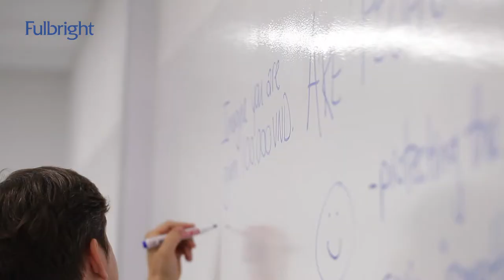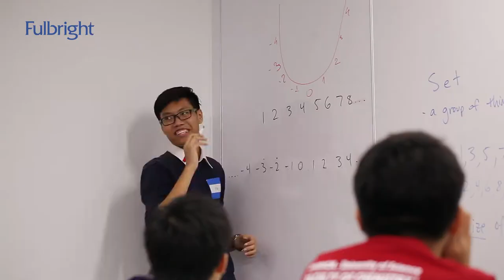Demo Classes at Fulbright University Vietnam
Demo classes were led by the Founding Faculty at our conference "The Liberal Arts and Career Opportunities" in Ho Chi Minh City on August 18, 2018.